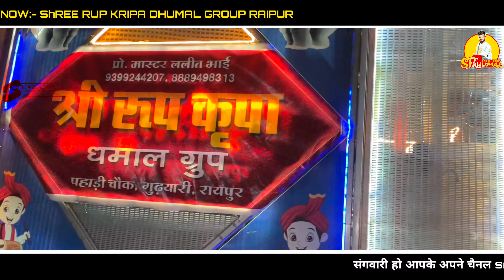Doremon Tital Song 🔥 SRK Group | माहौल में | श्री रुप कृपा धुमाल रायपुर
•Profemace By;- श्री रुप कृपा धुमाल ग्रुप रायपुर ( छत्तीसगढ़)
•Song By:– डोरेमोन सॉन्ग❤️🥰
• Kai माहौल के साथ देखो 🤞🤞🤞
•Playing Link. √

वीडियो पसंद आइस होहि त.